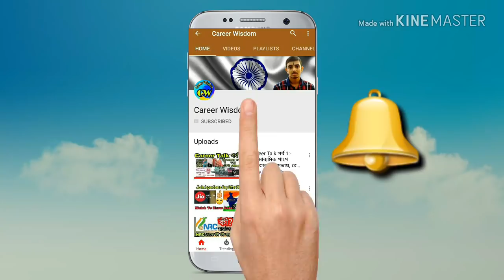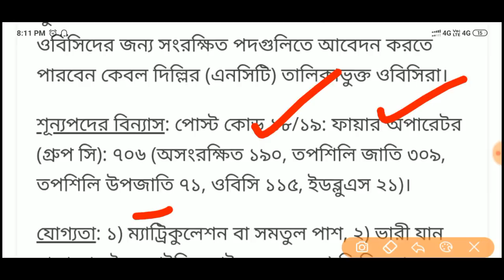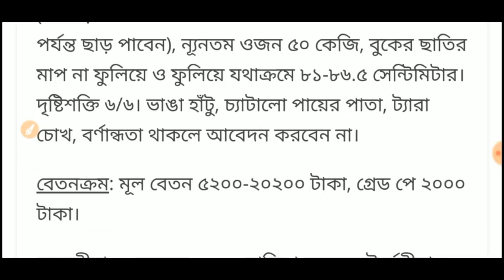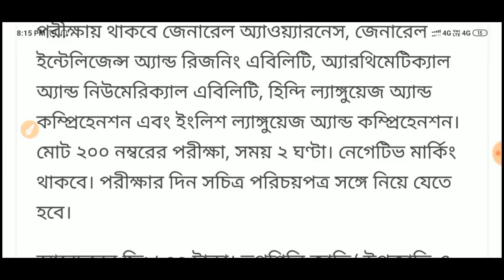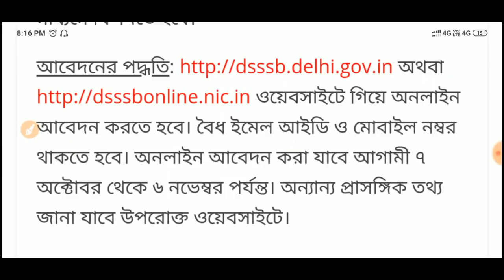মাধ্যমিক পাশে প্রচুর ফায়ার অপারেটর নিয়োগ। Fire Operator jobs 2019 DSSSB fire operator recruitment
Fire Operator Jobs Fire Operator Jobs in Delhi Subordinate Services Selection Board (DSSSB)